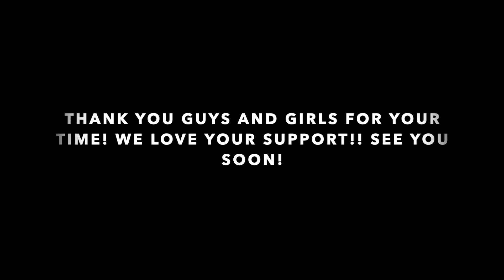Reason- Trapped In (Reaction)